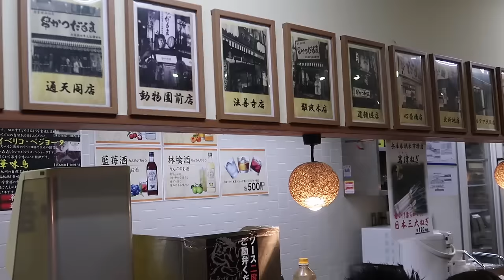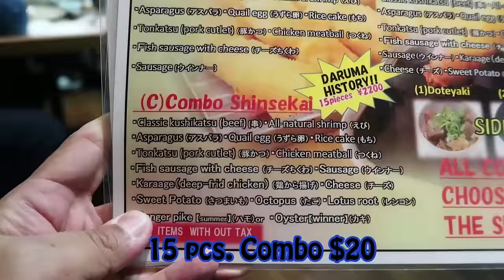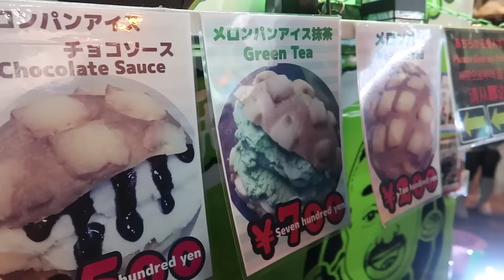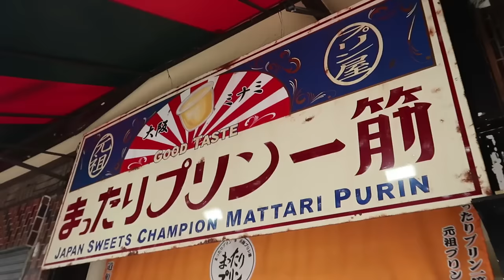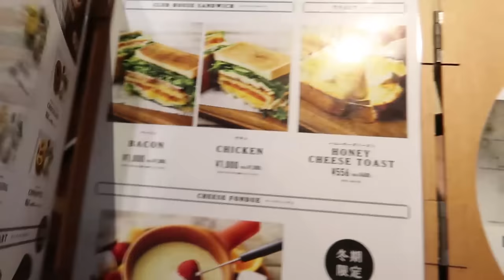Osaka Japan Street Food Tour! Dotonbori Food Guide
I went to the Dontonbori area of Osaka Japan and tried out the delicious street food there. This is where takoyaki was orignated and the home to osaka's version of Okonomiyaki also known as japanese pizza.

Periscope: Mikexingchen